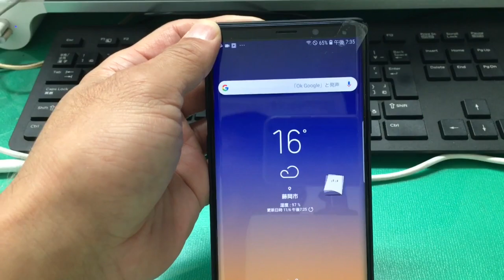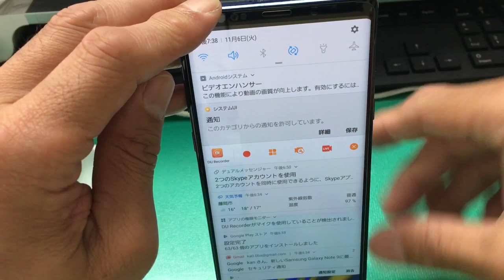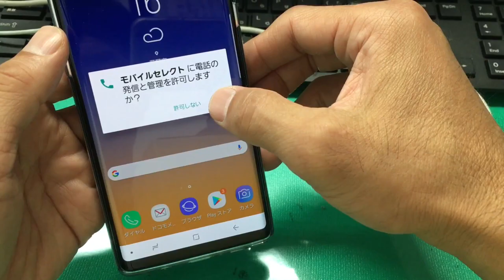Galaxy note9 保護フィルムと背面カバー取付。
Galaxy note9買ったので、さっそく保護フィルムと背面カバーを取り付けてみました。